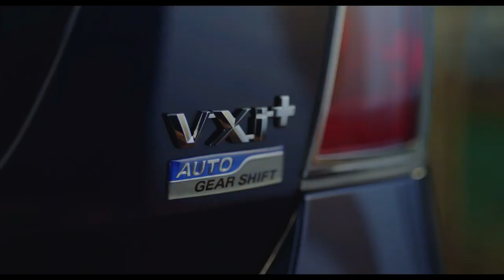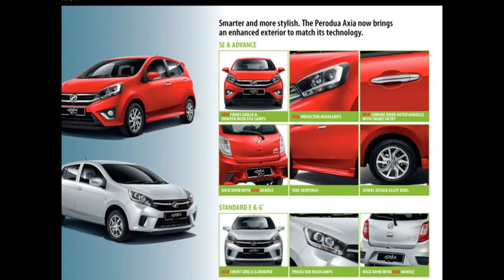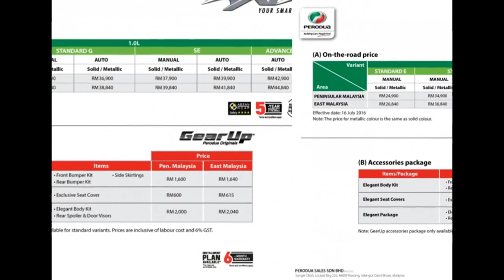Wagon R premium Hybrid and Perodua Axia comparison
660 cc CVT Fuel economy Vs 1000cc Automatic High performance